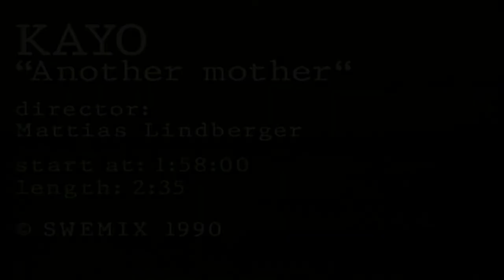Kayo - Another Mother (Musikvideo)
Directed by: Mattias Lindberger

Recorded At – Swemix Studios

Backing Vocals – Dayeene
Written-By, Producer, Mixed By – Denniz Pop

Dele Shekoni (DJ Rock Ski) can be seen in the video